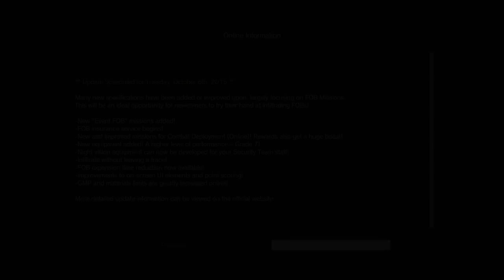METAL GEAR SOLID V: THE PHANTOM PAIN_20151012083302